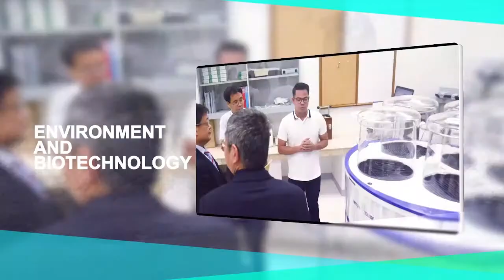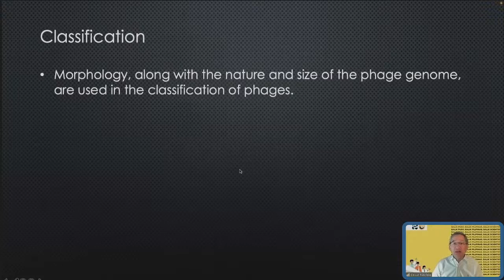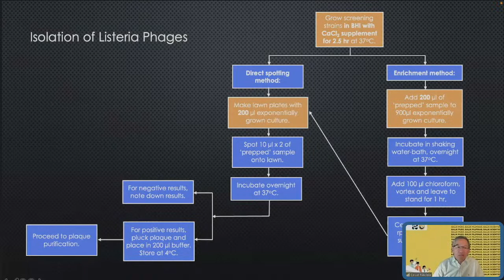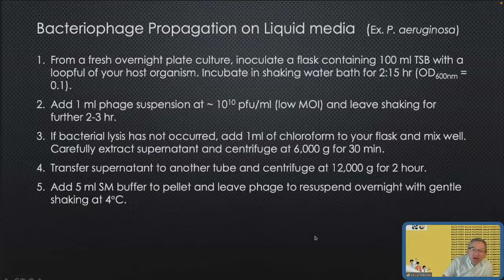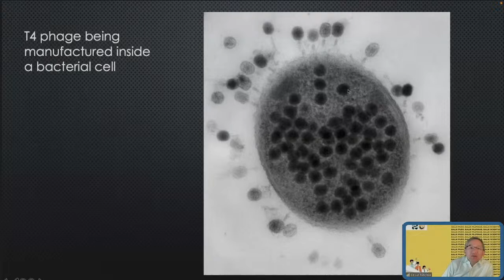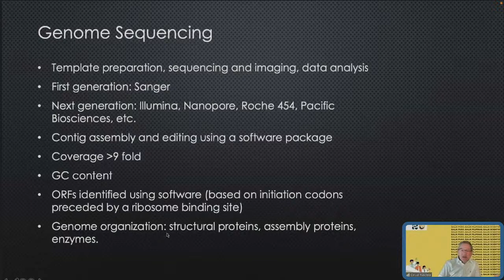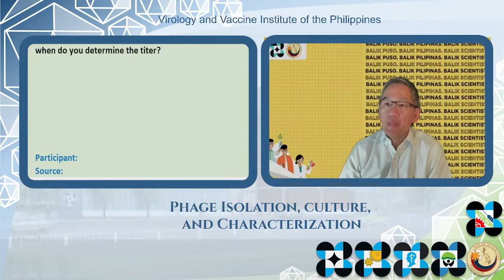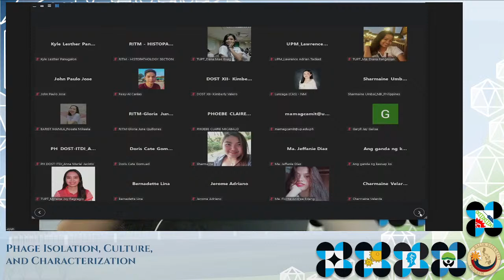VIP Webinar Series (13th)- Phage Isolation, Culture, and Characterization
Did you know that there are viruses which are only infectious against bacteria? These are what we call bacteriophages! Because of their specificity against bacterial cells, they gained a lot of attention in the recent years!

For the 13th installment of the VIP Webinar Series, Dr. Cesar Nadala Jr., our Balik-Scientist, will introduce us to the world of bacteriophages. In this session, we will learn how to isolate, propagate, and characterize these unique viruses.

Certificates will be provided for those who will complete the webinar and will accomplish the online evaluation form.

We are also live at our official FB Page : DOST ITDI Updates